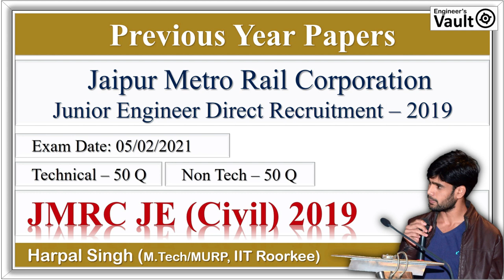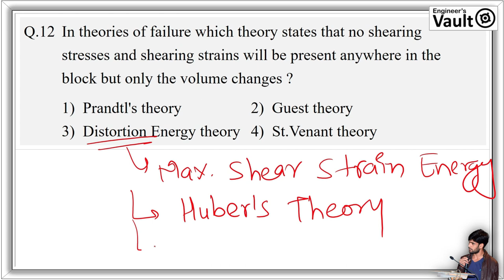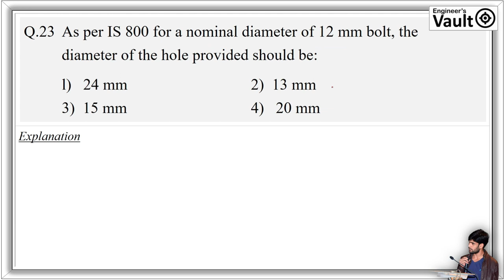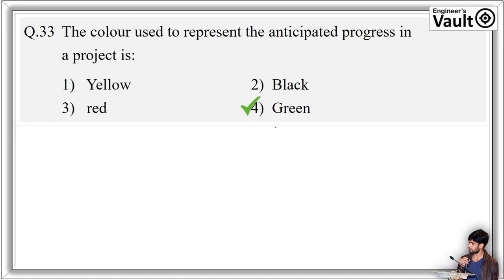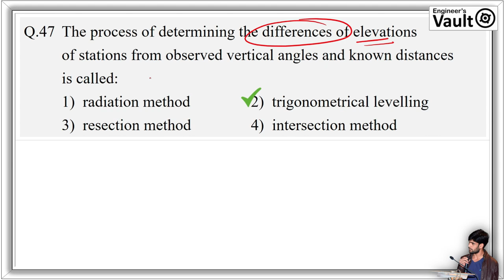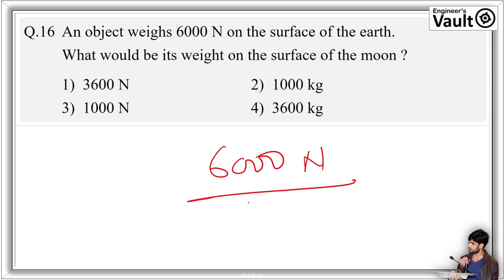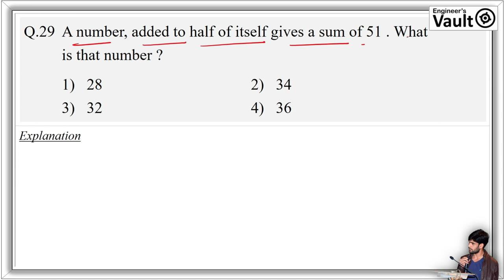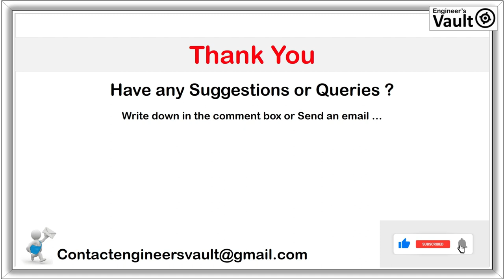JMRC JE 2019 I Civil Engineering I Tech - 50 Qs I Non-Tech - 50 Qs I Previous Year Papers I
Jaipur Metro Rail Corporation [ JMRC ]
Junior Engineer [ Civil ] Direct Recruitment - 2019
Exam Date: 05/02/2021
Technical - 50 Questions & Non - Technical - 50 Questions

Time Span:
00:00:00 - Introduction
00:00:45 - Civil Engineering
00:59:03 - General Knowledge & Awareness
01:04:48 - General Science
01:14:48 - Mathematics
01:27:18 - Reasoning
01:32:02 - Computer
01:34:10 - English
01:37:13 - Hindi
01:39:42 - Thank You

Write down in the comment box or send an email ...

Keep Watching, Keep Learning .Namashkaar !!